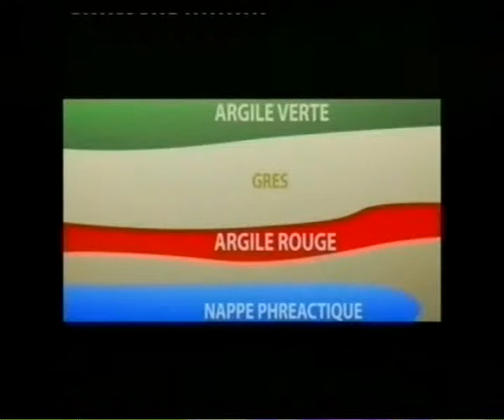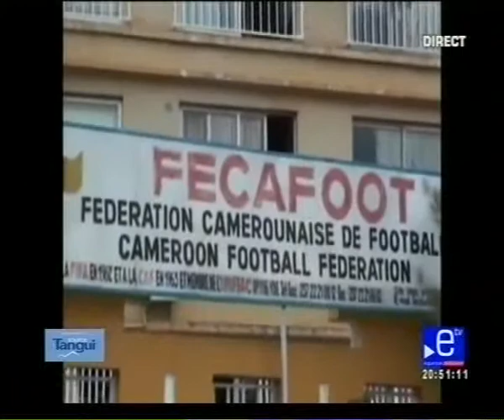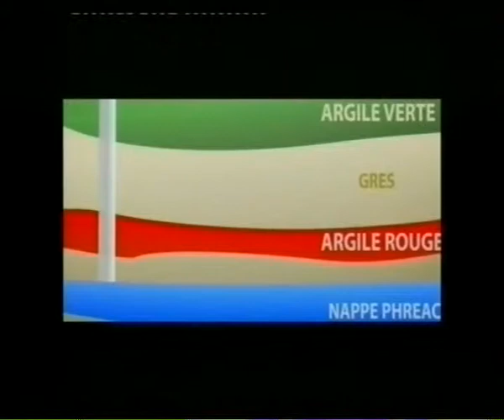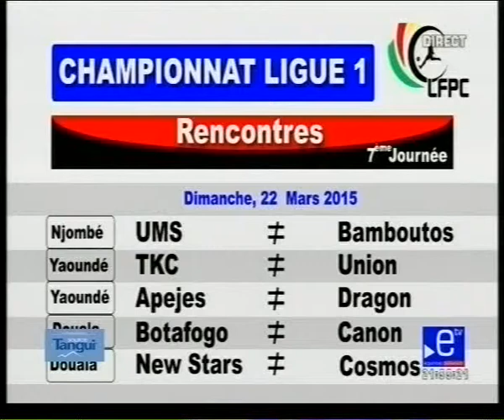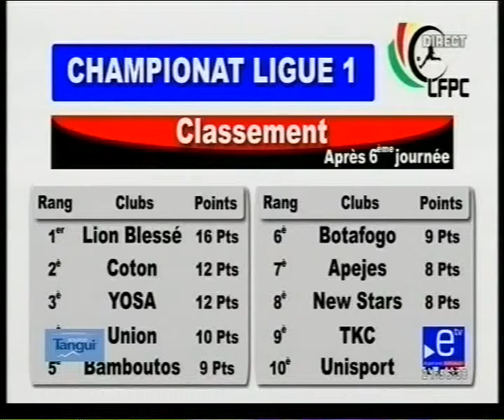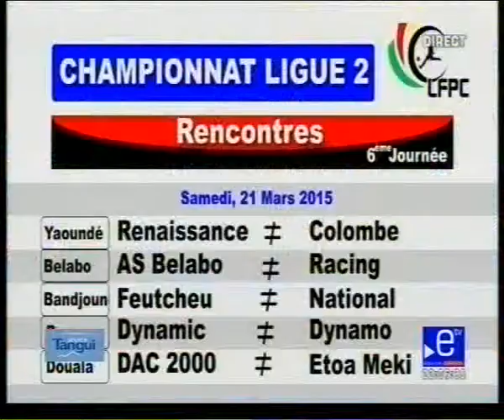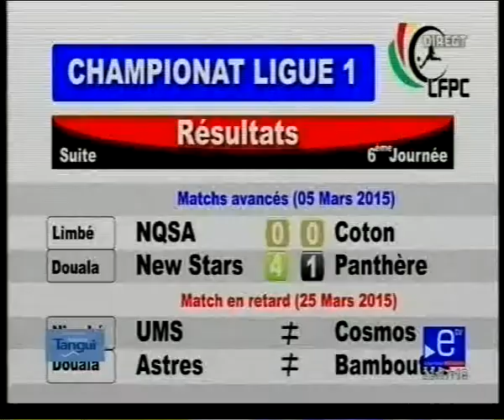HORIZON SPORT DU 20 03 2015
PROGRAMME RÉALISÉ BY AMOS FONGHO